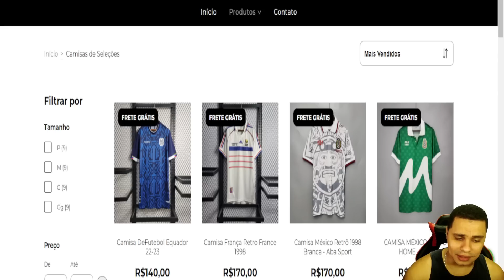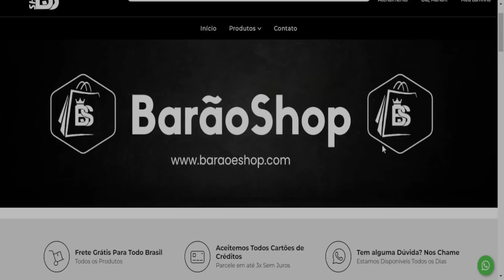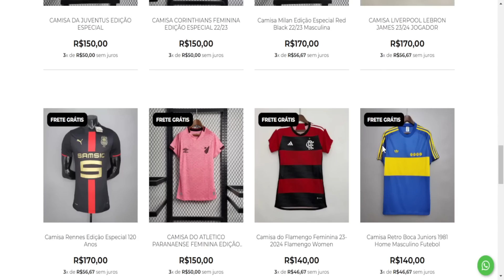ATUALIZAÇÃO! Novidades efootball 2023 mobile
Fala Galera, Bem-vindos! No vídeo de hoje vamos fala da Atualização: Novidades que Chegarão no eFootball"! Aqui, vamos apresentar as últimas informações sobre as atualizações que estão por vir no jogo eFootball 2023. Acompanhe nossos especialistas enquanto eles analisam os novos recursos, modos de jogo e melhorias que serão adicionados ao jogo. Descubra tudo sobre as atualizações de seus times e jogadores favoritos e fique por dentro das últimas notícias sobre a evolução do eFootball 23. Se você é um fã de futebol virtual e está sempre em busca de novidades sobre o jogo, você está no lugar certo!

•  Apresentação: Barão
•  Roteiro: Barão
•  Edição: Barão